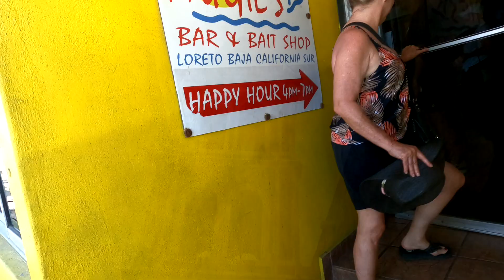Loreto Bay, Mexico and the Davis dogs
Work/pleasure trip to Loreto Bay Mexico. Gracious hosts, Derek and Jennifer showed us the wonders of Loreto and Loreto Bay, and took us on a fabulous fishing adventure. First of 3 videos, featuring the 4 canine members of their family.
If you want to inquire about renting the casa where we stayed in Loreto, go to this